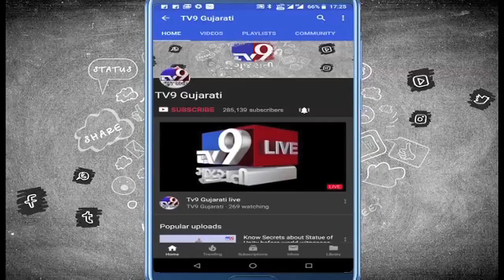Arrive 20 minutes before your trains leaves: Railway stations to start security checks like airports